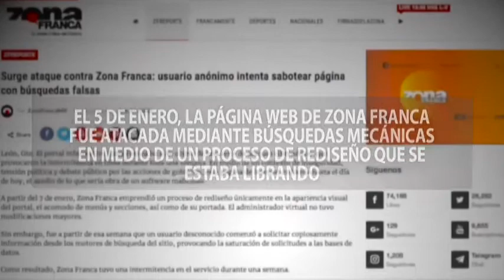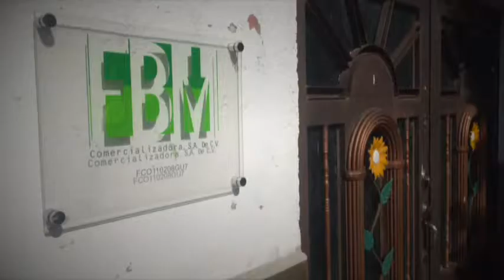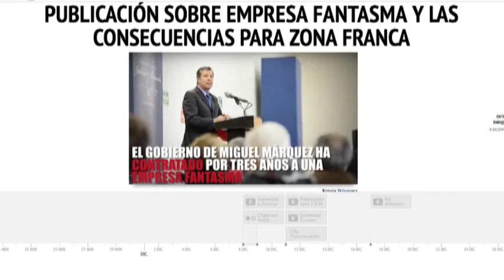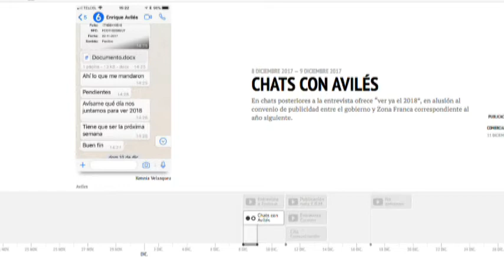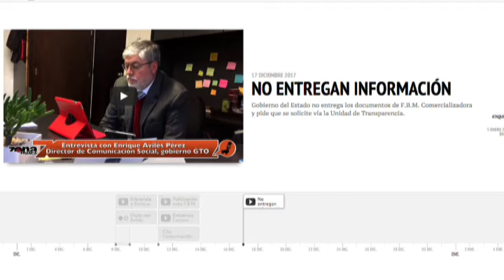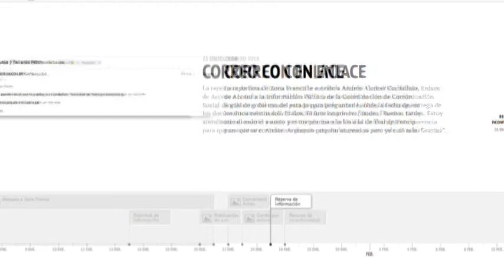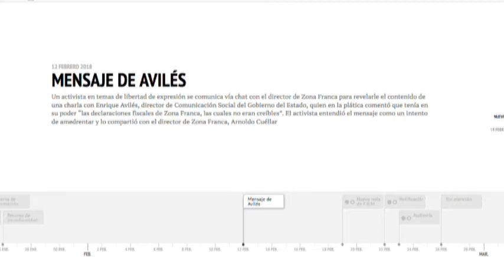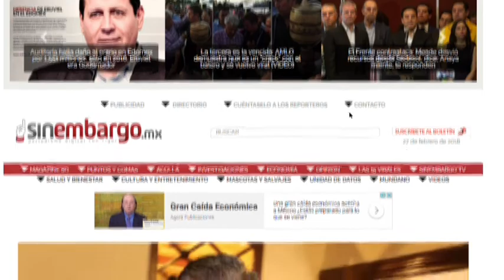Márquez no investiga empresa fantasma, pero sí ordena auditoría a Zona Franca